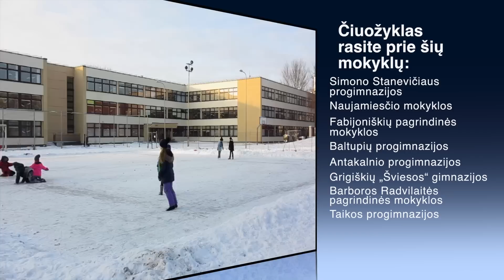Vilniuje – nemokamos čiuožyklos po atviru dangumi